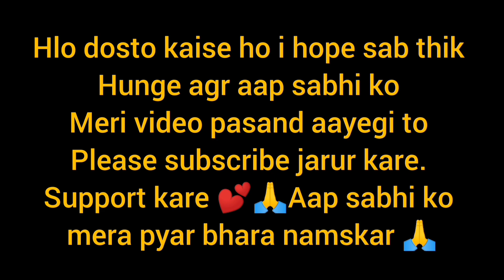din bhar ka kam 🙆‍♀️ghr ki sabjiyaan sukha di 😋kuchh aesa h pahad me sabjiyaan ka kam best sabji 😃